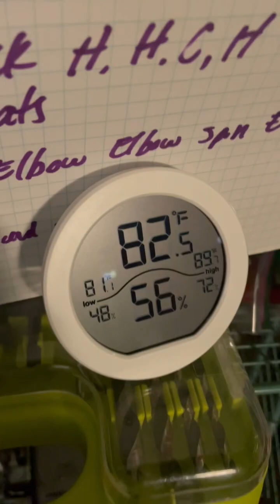Driven to Distraction…. Attempting to follow a workout plan…. 😬🙄…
I need 30-45 min of side adventures before I can even attempt to follow some person on a device screen…. And then only get 1/2 way through it, cuz I’m bored….

Going to a gym or studio is more ideal with friends and competitors… yet… it’s just as dull boring and painful to get there… 🥹… it’s painful…. But I’m working on it… finding the balance. The why, the reason the purpose…. Even thought it’s completely obviousand simple to feel better when I do “the thing”